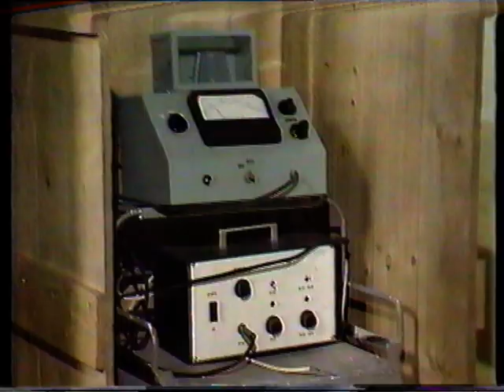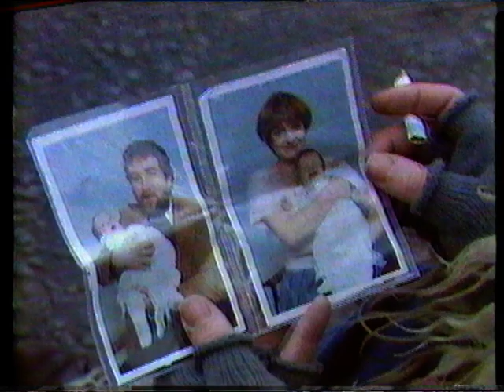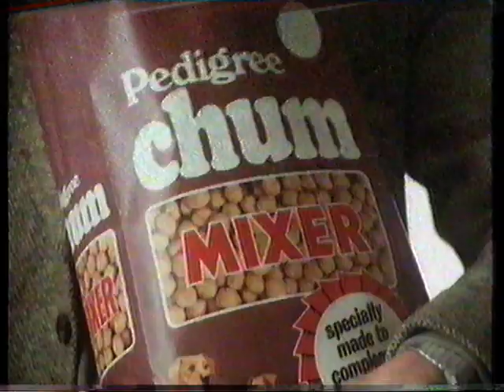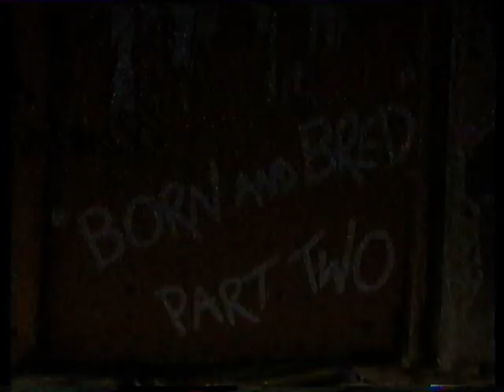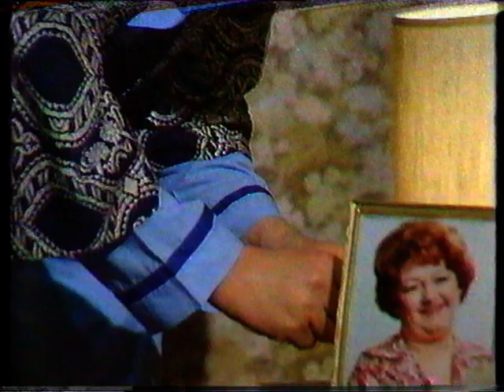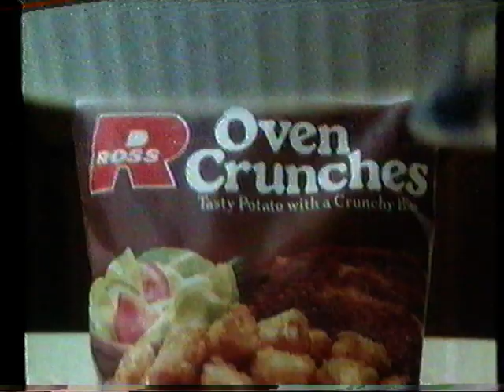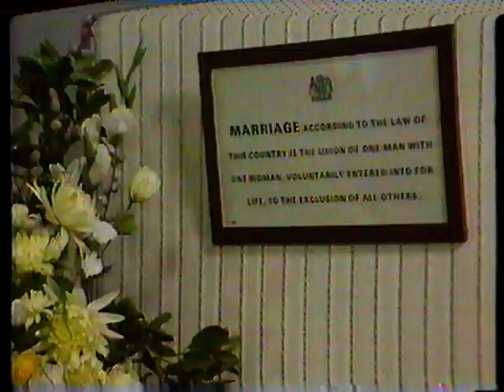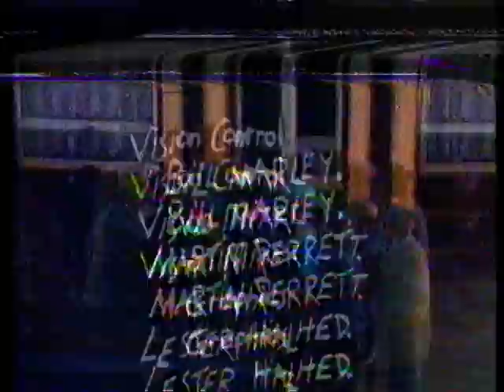Series:Born & Bred Episode: 'Don't Cry For Me, Wandsworth High Street'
British Comedy.  TV Series 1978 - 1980
Writer: Douglas Livingstone | Producer: Peter Duguid
Cast:  Kate Williams, James Grout, Gillian Raine, Constance Chapman, Richard O'Callaghan, Gorden Kaye, Max Wall, Trevor Peacock, Susie Blake, Helen Cotterill, Joan Simms, Ian Redford, Susan Tracy and Sally Grace.